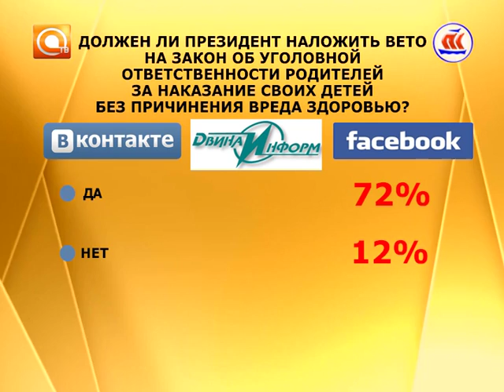Другой формат. Эфир 08.07.2016